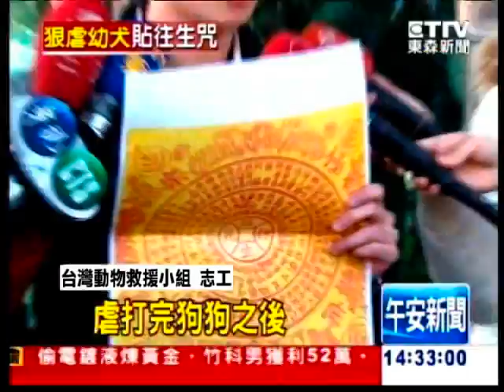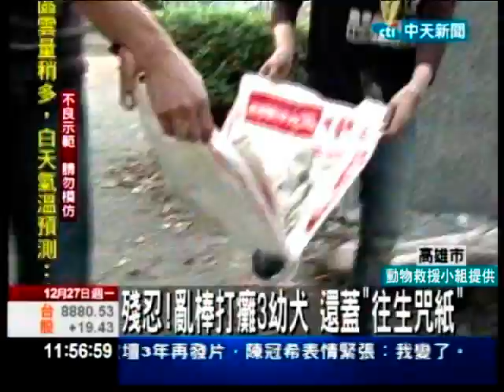【動物救援小組】亂棒打癱幼犬再蓋往生咒 救援小組奔高雄林園搶救三幼犬